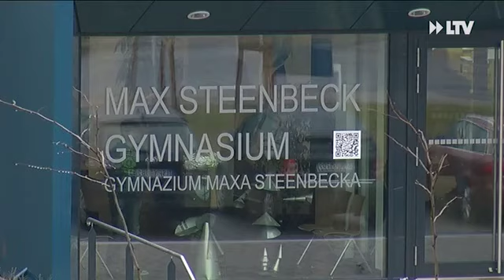Kurznachrichten... - 08.04.2016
- Bürger wehren sich
- Kinder im Hörsaal
- Vorzeigeprojekt an Cottbuser Schule